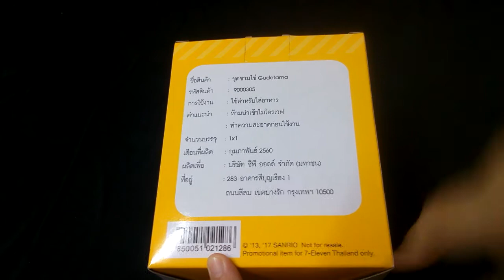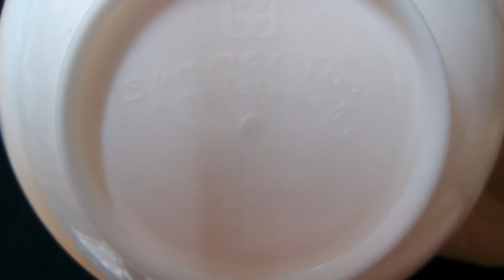รีวิวชามไข่ขี้เกียจ กุเดทามะ ที่แลกซื้อมาจากเซเว่นค่ะ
เซเว่นสาขาประจำ
เหลือชามสุดท้าย นี่ไปช่วงชิงมาได้ค่ะ

เสียดายไม่ทันซื้อแยมแถมแก้ว
และคัพโจ๊กแถมกระปุกออมสิน
หมดเกลี้ยง

ชุดกุเดทามะ น่ารักเฟ่อร์ๆ
อยากได้อีกๆๆๆๆๆๆๆ
เอาอีก เอาอีก เอาอีก